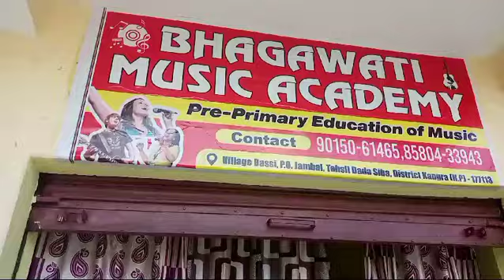Shiv kailasho kai vasi flute version// flutemusic //